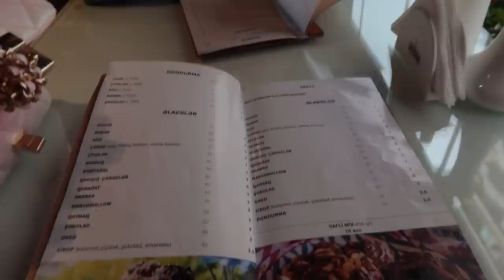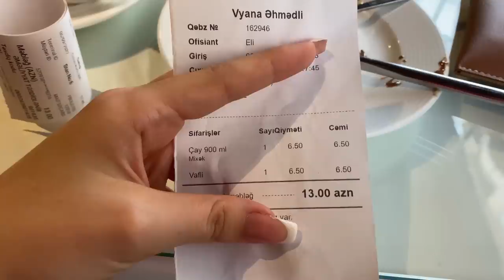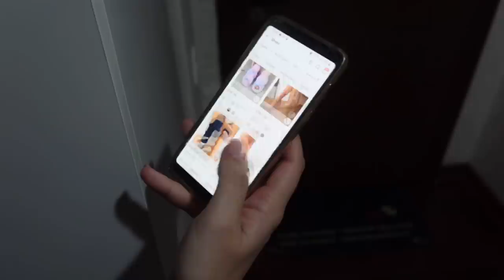ПРОВОДИМ ВРЕМЯ С ПЛЕМЯННИЦЕЙ ❤️ VLOG Ayka Emilly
влог, моя повседневная жизнь, баку, азербайджан, айка эмилли, длинный влог,